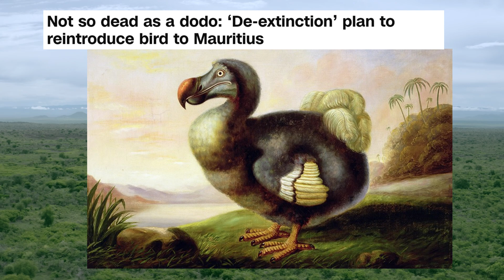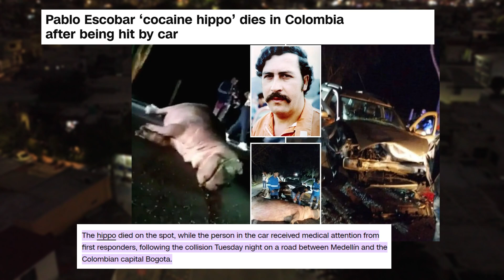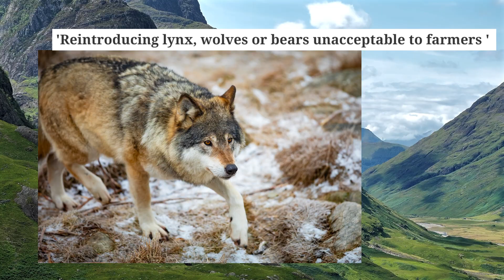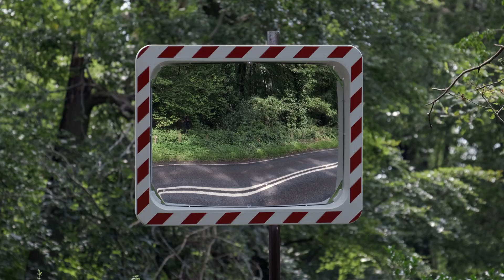5 Reasons Why We Don't Relocate Endangered Species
According to the IUCN there are over 45,300 species threatened with extinction, and we are constantly trying to find ways to help them.
there are a whole host of different reasons why these animals are struggling, such as climate change, pollution, invasive species, disease, and human wildlife conflict.
Many of these issues are extremely controversial and hard to tackle, but it seems as though there is an easy solution.
If an animal is struggling in a certain area, why can't we transport them to another area with less threats so they can thrive.
Accidental and illegal introductions have already proven that this can help the species, as there are a few species such as the Burmese python that are endangered in their native range, but there are thriving in non native ecosystems such as Florida.
Unsurprisingly there are a few very important reasons why we don't relocate endangered animals, and the first reason is directly linked to the Burmese python.

Chapters:
0:00 Introduction
1:00 They Could Become An Invasive Species
3:29 It Could Affect The Animals Evolutionary Trajectory
6:19 It's Expensive
9:12 It Could Cause Conflict
10:42 The Project Could Fail

Attributions

Burmese python range map:
Termininja

Virginia opossum images:
U.S. Fish and Wildlife Service Southeast Region

Gray fox images:
Brian Gratwicke

Red-masked parakeet images:
Ingrid Taylar

South China tiger images:
Save China's Tiger
J. Patrick Fischer

Quoll footage:
ANU TV

Red wolf images:
ucumari photography

Thick billed parrot images:
Joe Mazzola